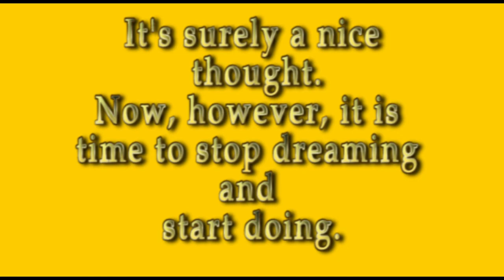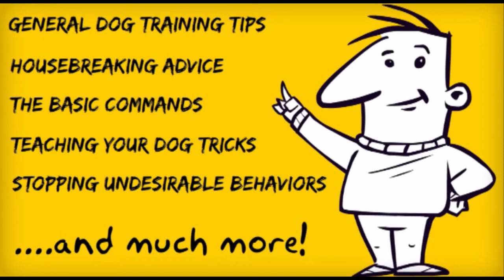Amazing - Dog Training Ebook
First of these bonuses is $47 valued “Instinct Vs Man” multimedia package. This 35-minute audio visual presentation will help you have a better understanding about your dog. Absolutely, it has much, much more than that. The second bonus is $27 valued book “Secrets to a Healthy and Happy Pooch”. This book includes crucial tips and informations about your dog’s health. I had a look at this bonus and believe me it is a life-saver.
The third bonus is $27 valued book “How to Spoil Your Dog”. It includes over 100 different ways of rewarding and spoiling your dog. The package including these three bonuses and the original book are just $5 and it gives you 60 day instant money back guarentee. I strongly recommend you to take a look at further information about this book and the reader comments at DOG TRAINING TUTOR